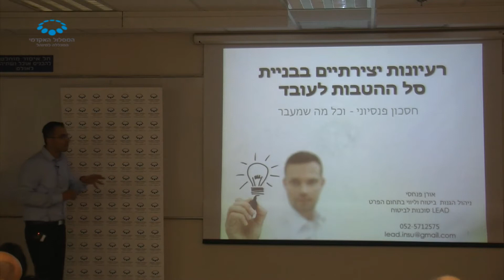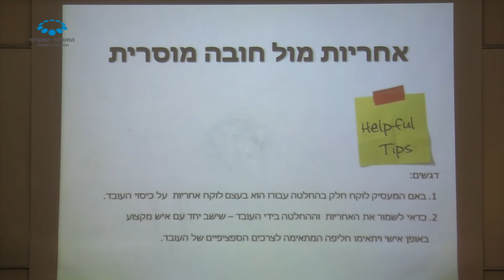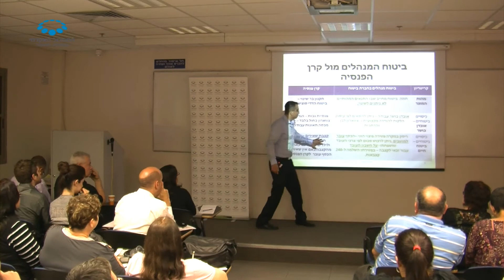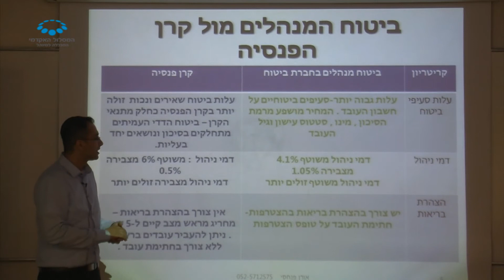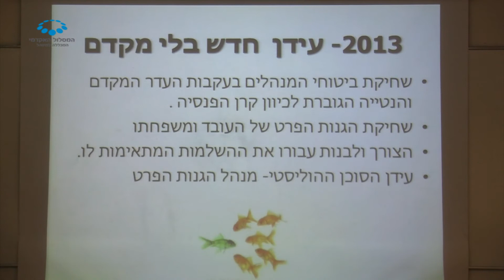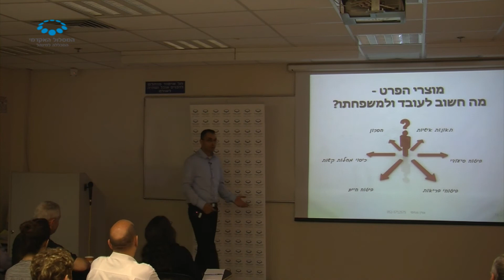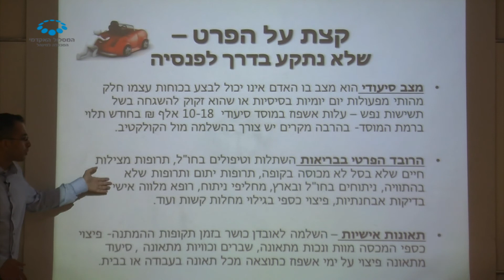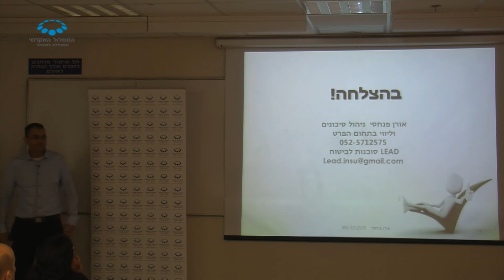Oren full lecture